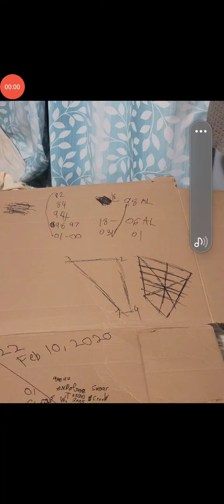truth about a murder plan by people places things different connections of clicks a pattern truth⚠️💯